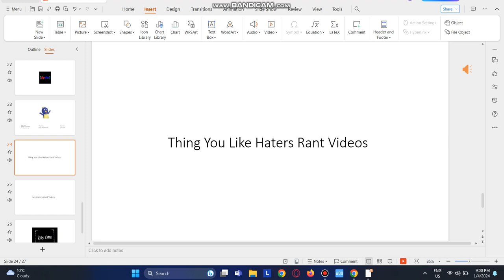Ines Rants S2 #3: Thing You Like Haters Rant Videos